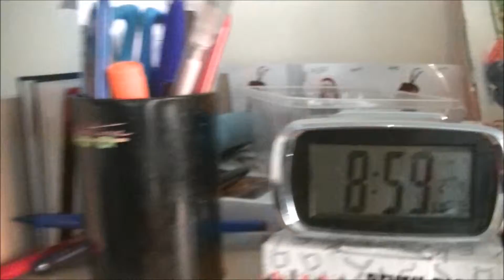MD 128 / Baby wedding accessories and second wedding dress